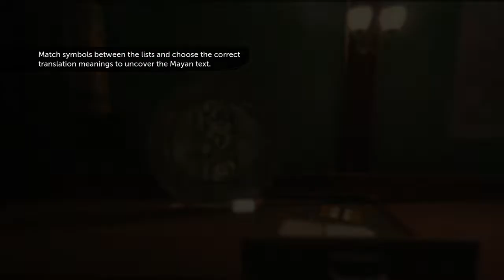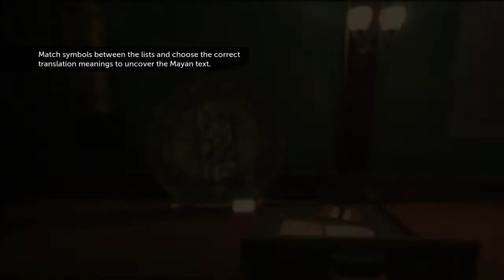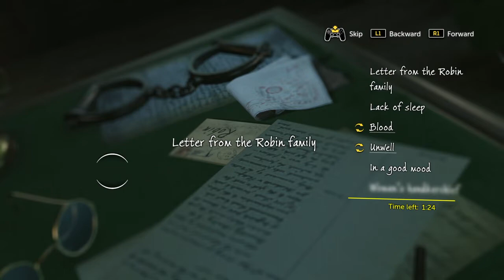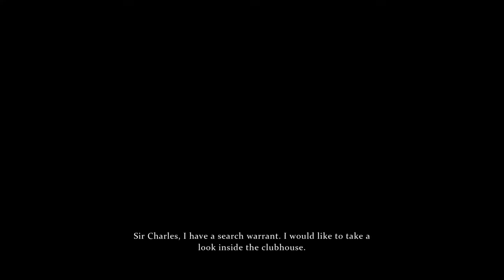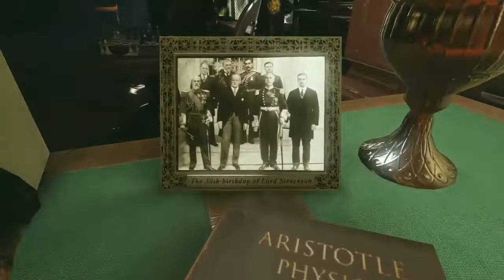Sherlock Holmes: The Devil's Daughter Part 8 A study in the green looking at the body🕵️‍♀️